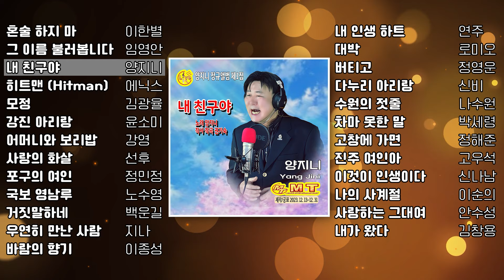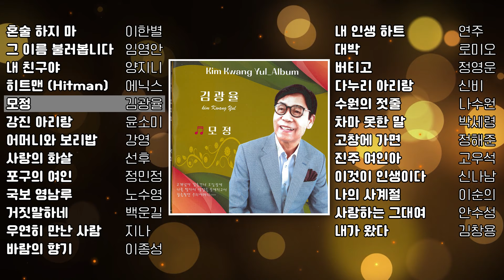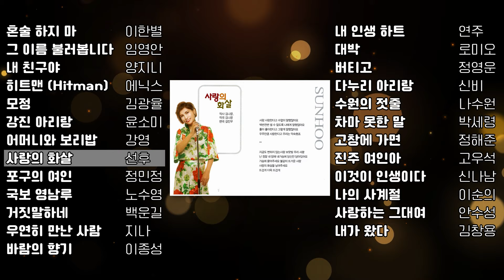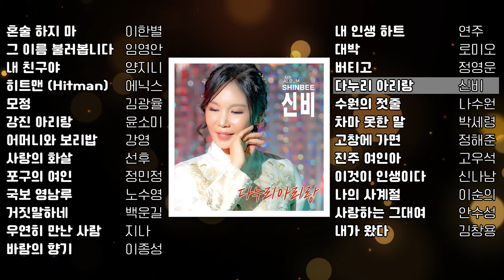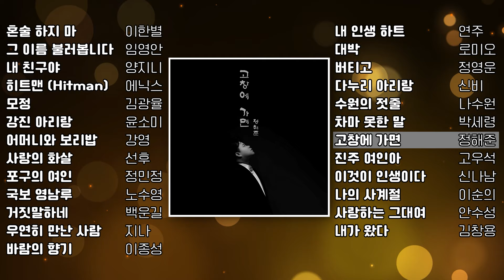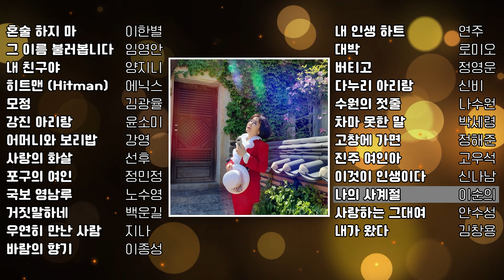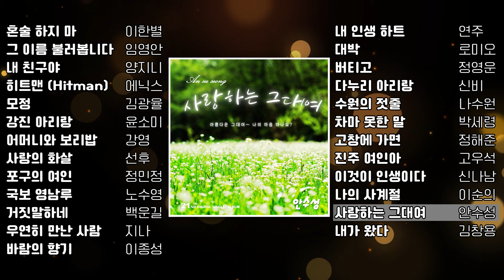4월 넷째주 신곡 1시간 반 연속듣기 | RIAK Playlist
00:00:00 혼술 하지 마, 이한별
00:02:27 그 이름 불러봅니다, 임영안
00:05:58 내 친구야, 양지니
00:09:17 히트맨 (Hitman), 에닉스(ANEX)
00:12:38 모정, 김광율
00:16:06 강진 아리랑, 윤소미
00:19:55 어머니와 보리밥, 강영
00:23:18 사랑의 화살, 선후
00:26:54 포구의 여인, 정민정
00:30:51 국보 영남루, 노수영
00:34:39 거짓말하네, 백운길
00:38:23 우연히 만난 사람, 지나
00:41:36 바람의 향기, 이종성
00:46:09 내 인생 하트, 연주
00:49:41 대박, 로미오
00:53:11 버티고, 정영운
00:56:28 다누리 아리랑, 신비
01:00:01 수원의 젓줄, 나수원
01:03:37 차마 못한 말, 박세령
01:07:34 고창에 가면, 정해준
01:11:02 진주 여인아, 고우석
01:14:15 이것이 인생이다, 신나남
01:17:56 나의 사계절, 이순의
01:21:34 사랑하는 그대여, 안수성
01:25:29 내가 왔다, 김창용